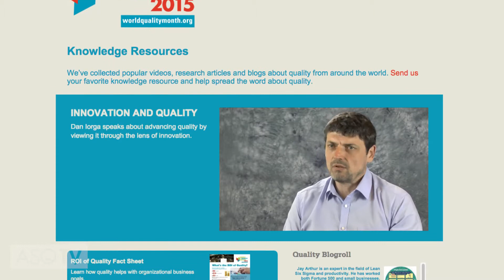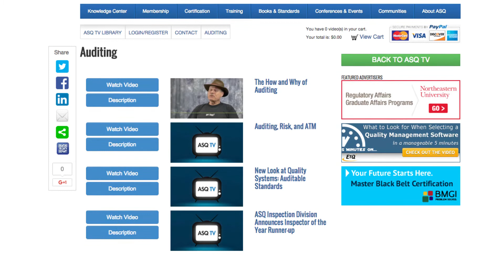Quality in Pop Culture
Celebrate World Quality Month by watching examples of quality appearing in pop culture. Quality touches nearly all aspects of society. And it’s not surprising to see it in mainstream entertainment—whether it’s being satirized for its seemingly compli